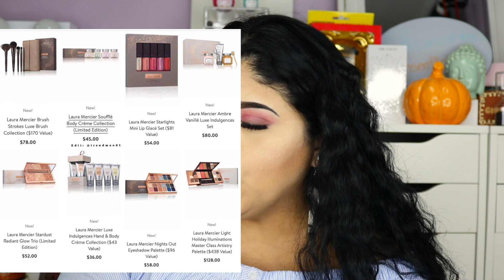LOS MAS NUEVOS LANZAMIENTOS Y LO QUE SE VIENE EN EL MAQUILLAJE ¨SI/NO¨# 2 / MARYGEACOMAN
Hola Mis Consentidos el dia de Hoy les traigo un video de nuevos lanzamientos de maquillajes q se vienen para estas festividades

GRUPO DE MIS CONSENTIDAS:
Grupo de Facebook Fans Club Oficial: